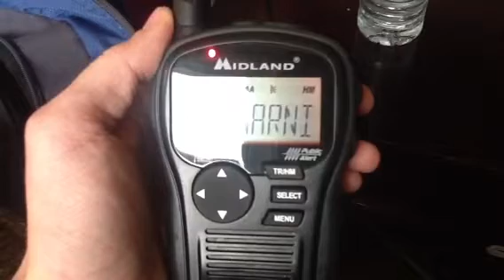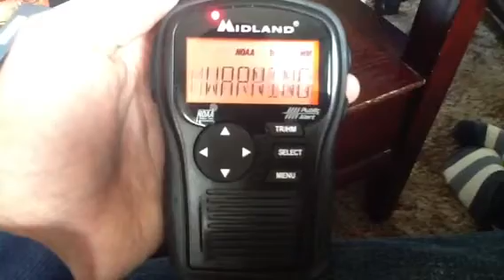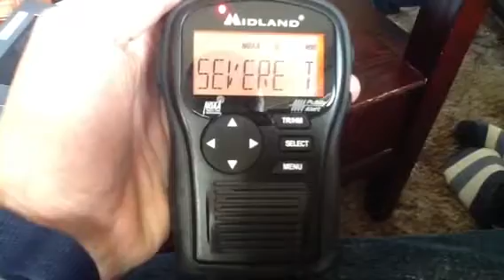Severe Thunderstorm Warning (EAS #54)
Enjoy!  Second alert; first Severe Thunderstorm Warning